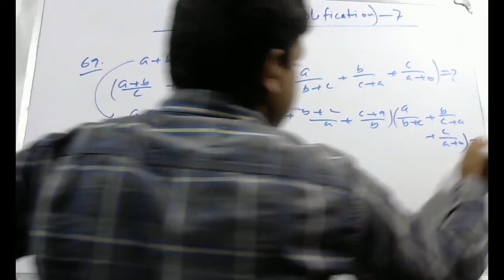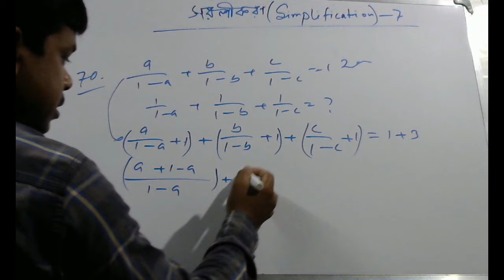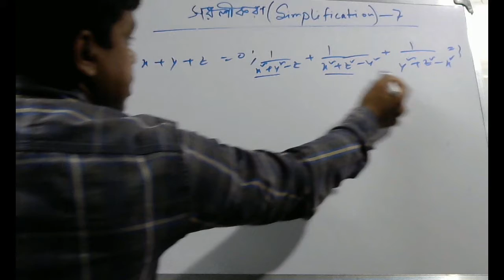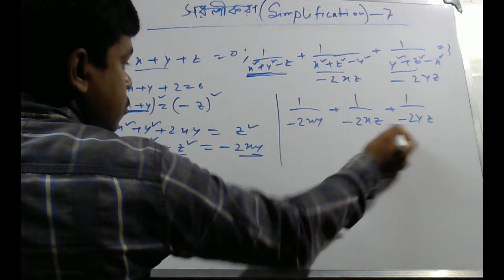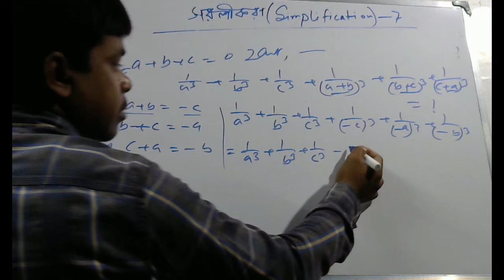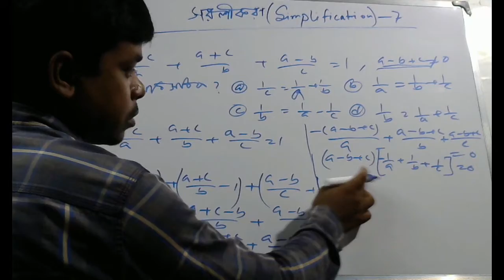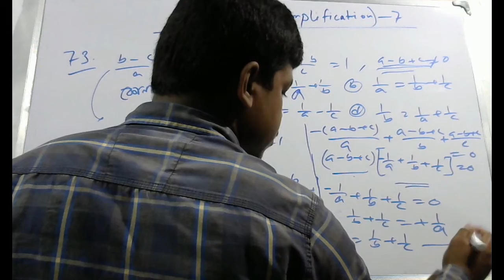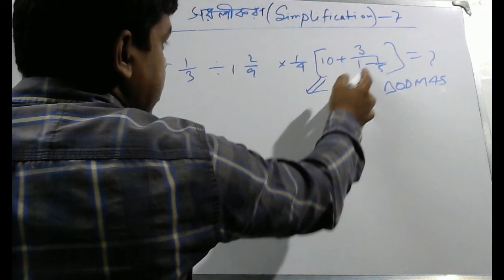সরলীকরণ -7 (Simplification -7) 69 to 75 solve by #13 words 13words in Bengali.